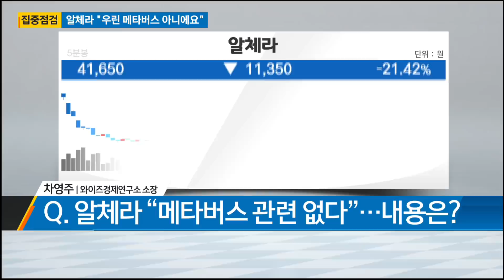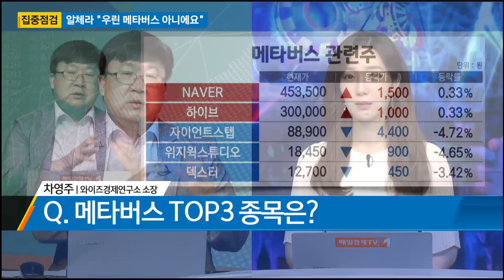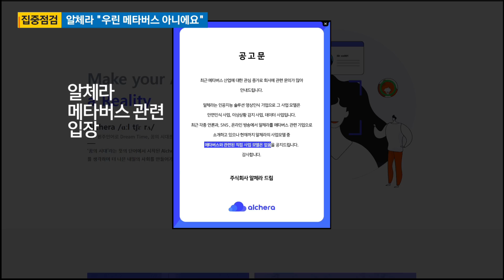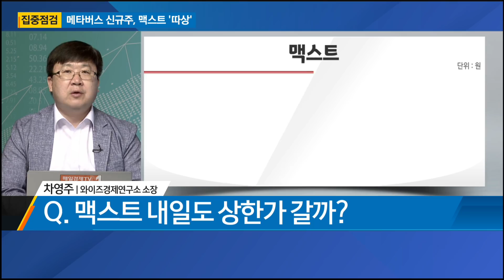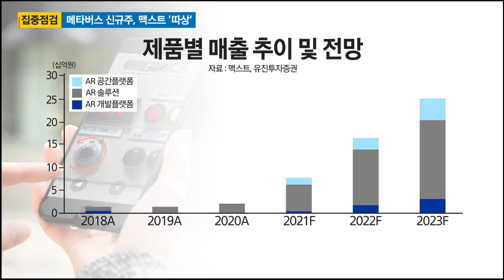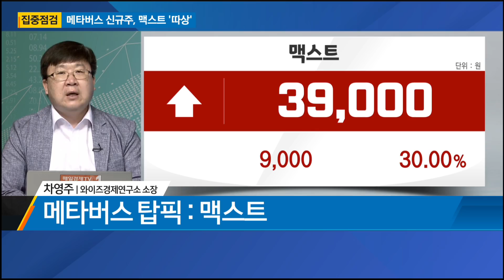[집중점검] 메타버스 신규주, 맥스트 '따상' / 알체라 "우린 메타버스 아니에요" / 이슈의 재구성 / 매일경제TV